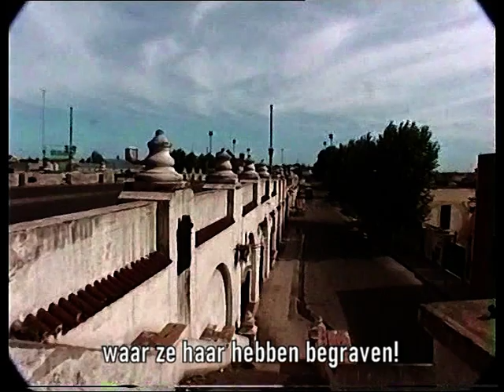Puente Alsina - Jorge Vidal - Nederlandse ondertitels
Puente Alsina - gezongen door Jorge Vidal met het orkest van Osvaldo Pugliese (1949)
tekst en muziek:  Benjamín Tagle Lara (1926)
film door Arjan Sikking (1994)
Tango Argentino Amsterdam (2020)